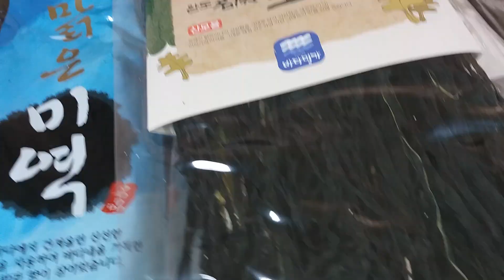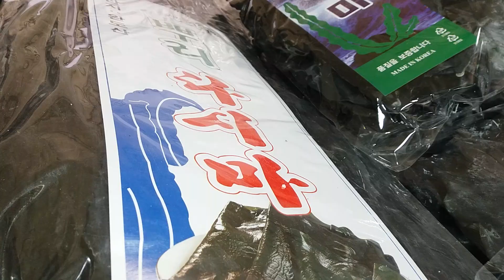마사회장터 디포리 미역 작은미역완도소각 뿌리다시마 곱창돌김 파래김 국물용멸치 고추장찍어먹는멸치 볶음용멸치 보리새우 꼴뚜기 꼬시래기 미역줄기☘🕊